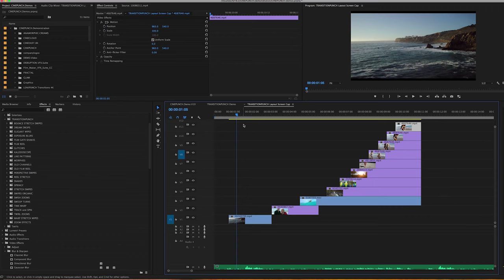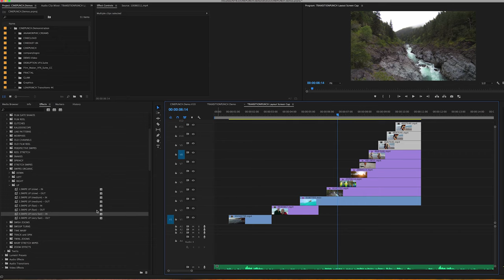How to create a Quick Photo Flip Effect inside Premiere Pro with Transition Presets